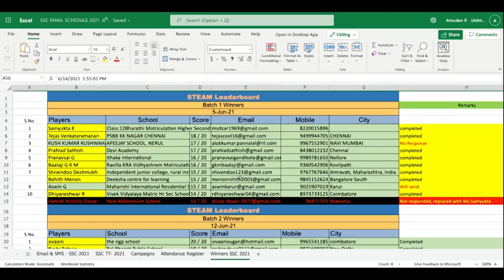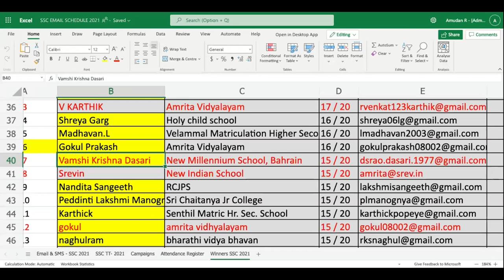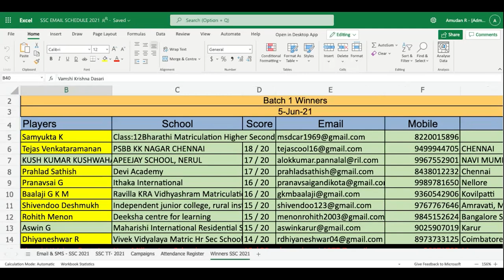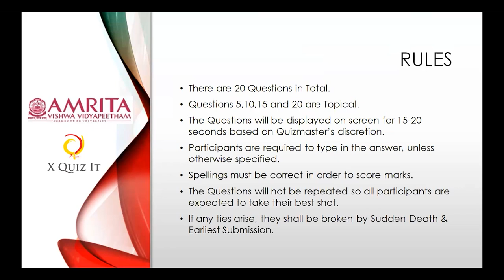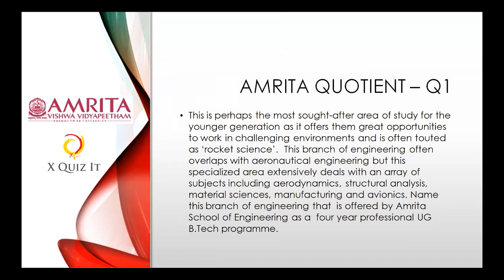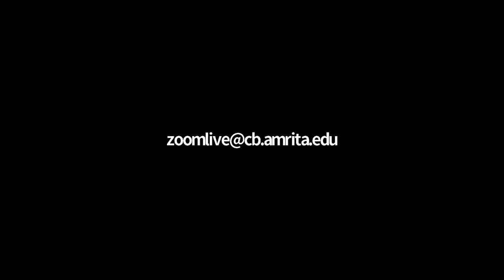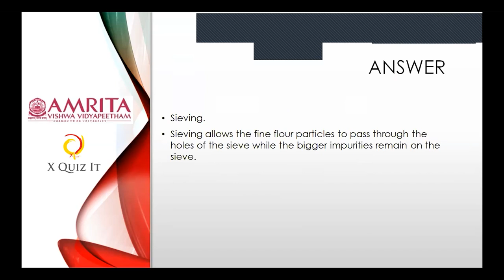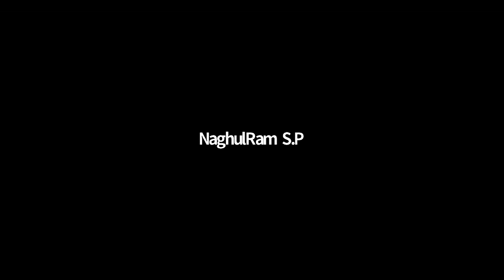Amrita Steam Quiz | Part 4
As a part of Summer School 2021 by Amrita Vishwa Vidyapeetham, here's the first installment of Steam Quiz. Tune in and watch a knowledgeable and fun session today!